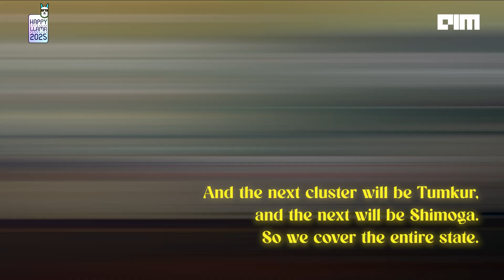Karnataka: India’s AI Powerhouse Shaping the Future of the Global Digital Economy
Karnataka is rapidly cementing its place as India’s premier hub for artificial intelligence and deep tech innovation. In this exclusive conversation at Happy Llama 2025, Sanjeev Kumar Gupta, CEO of the Karnataka Digital Economy Mission (KDEM), shares how the state is leveraging its legacy of technology leadership to drive the future of the digital economy, not just for India, but on a global scale.

With nearly 40% of India’s Global Capability Centres (GCCs) headquartered in the state, Karnataka has become a magnet for innovation, investment, and world-class talent. Gupta discusses how initiatives like the Co-Innovate programme are enabling collaboration between corporates and startups, fostering a dynamic environment where cutting-edge AI solutions are developed and scaled. He also outlines how Karnataka is addressing real-world challenges—from traffic management to public healthcare—by integrating AI into governance.

A major highlight of the discussion is the Beyond Bengaluru mission, an ambitious push to decentralise economic growth and nurture tech ecosystems in cities like Mysuru, Mangaluru, Kalaburagi, Tumakuru, and Shivamogga. By building strategic regional clusters, the state aims to ensure inclusive growth and broader participation in the digital economy.

Whether you’re a policymaker, tech leader, investor, or entrepreneur, this conversation provides deep insights into Karnataka’s roadmap for becoming a global innovation powerhouse—and why it’s a state to watch in the years ahead.